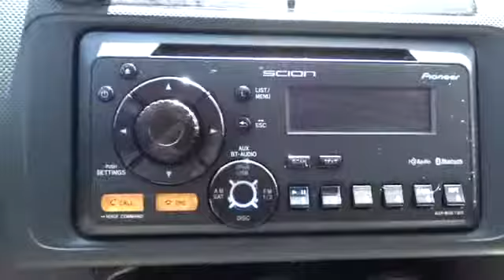2012 Scion tC San Francisco, Napa, Santa Rosa, Vallejo, Oakland, CA P1667A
2012 Scion tC

**LOCAL TRADE**, **CARFAX CLEAN**, CALIFORNIA SUN ROOF, GREAT RELIABLE AND SPORTY EXTERIOR, and 31 HWY MPG. Scion has outdone itself with this wonderful 2012 Scion tC. It just doesn't get any better at this price! Whether it's navigating the jammed roadways or the crowded parking lots, you'll enjoy the surprising maneuverability of this car.